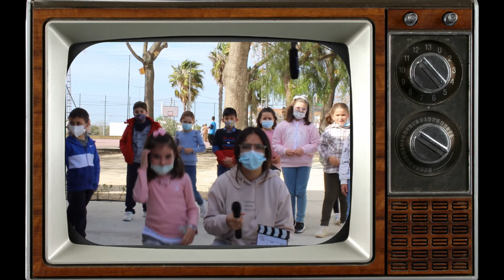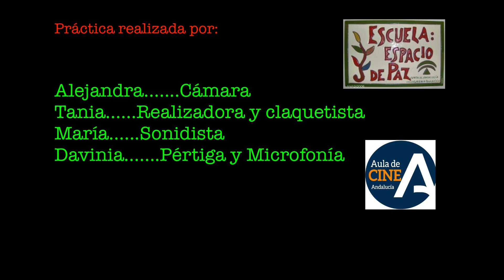Y tú...¿Qué opinas sobre los recreos sin mascarilla?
Práctica del alumnado de 2º ESO dentro del Proyecto Aul@ de Cine: La Entrevista.
CEIP TORRECERA 2022.